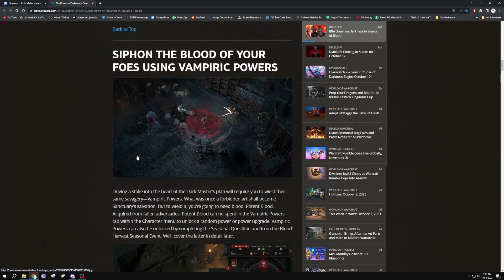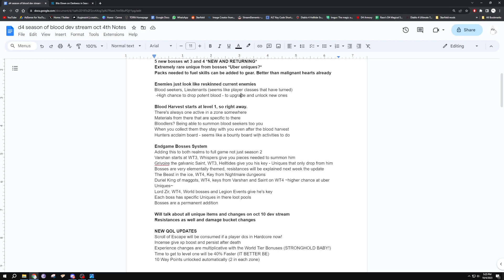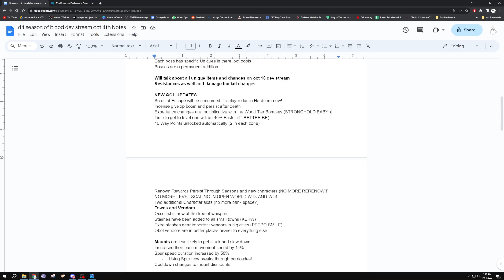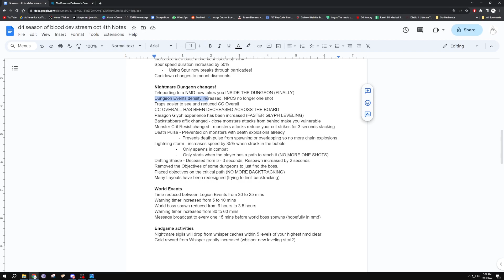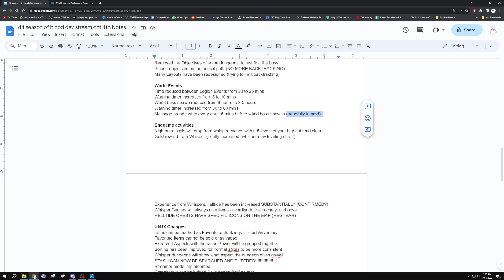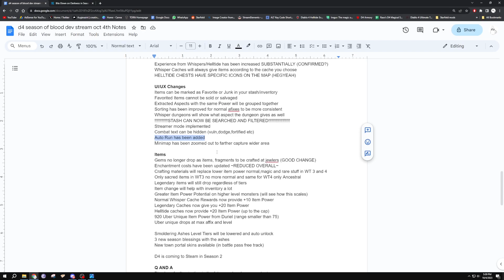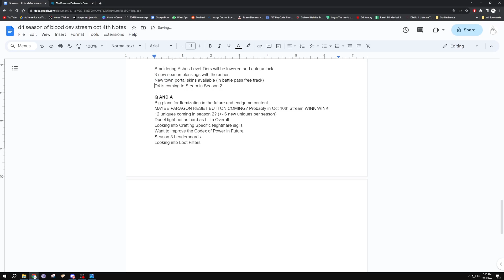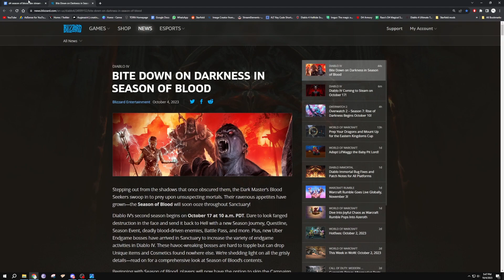Diablo 4 MASSIVE CHANGES COMING! QOL AND MORE ~SEASON 2 DEV STREAM SUMMARY!~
Expand Me -

If you guys would like to show your support even further become a channel member by clicking the "Join" Button
and receive access to stickers and badges that show your support to the channel, I Appreciate you all!